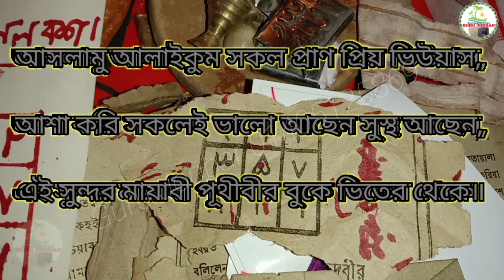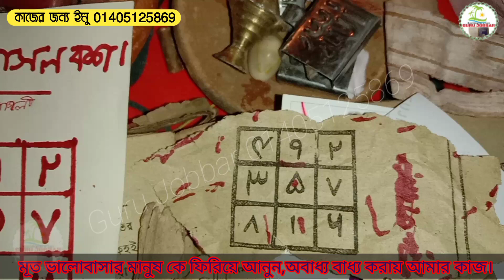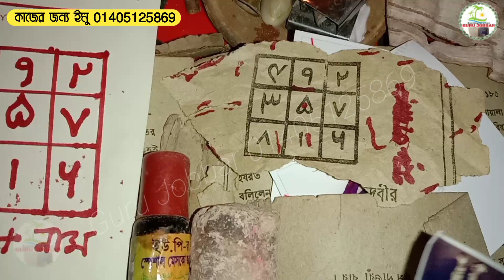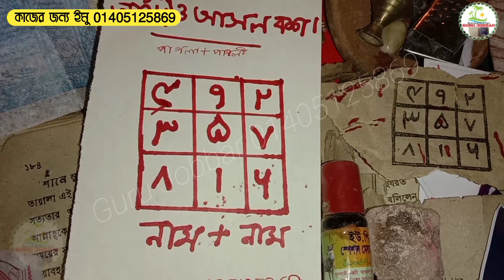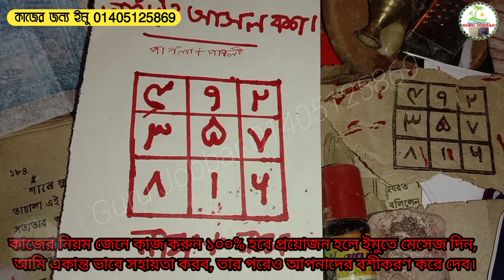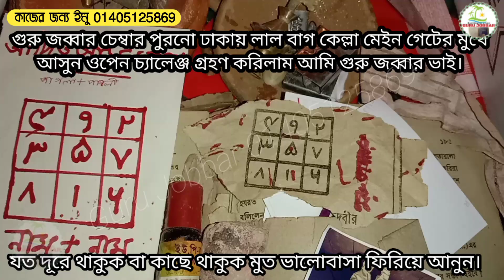পাগলা পাগলী বশিকরন নকশা ৪ মিনিটে যে কাউকে বশ,চ্যালেঞ্জ গুরু জব্বার।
পাগলা পাগলি বশিকরন নকশা ৪ মিনিটে ফল মাটিতে নকশা পুতে যে কাউকে বশ করুন,আমি গুরু জব্বার চ্যালেঞ্জ দিলাম মুত ভালোবাসা ফিরিয়ে আনুন সহজে,আমি গুরু জব্বার কথায় নয় কাজে বিসাসি, ১০০% কাজ হবে, ৫০০ বছর আগের শয়তানী ন্যাংটা থেকে দিলাম মন খুলে দোয়া করী হবে।

দূর থেকে প্রবাসী বশিকরন, প্রেমিক বশিকরন, আদি ও আসল প্রাচীন নকশা,৪ মিনিটে বশীকন,দূরের নারী বশ,যে কোন নারীকে বিছানায় আনুন,সহজ বশীকরণ, মা বাব বশীকরণ,